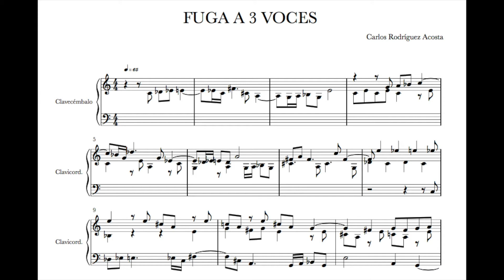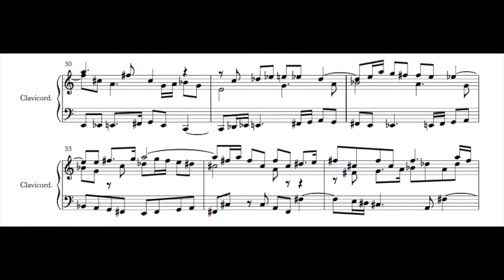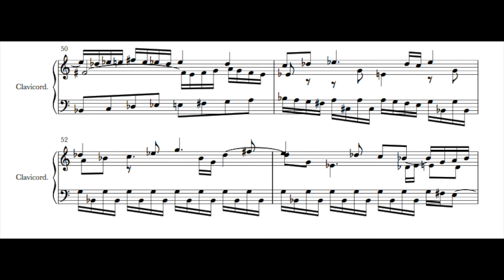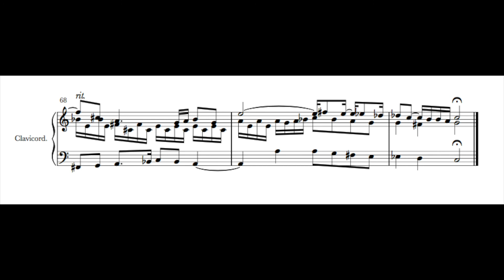FUGA A 3 VOCES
COMPUESTA EN JULIO DEL 2004, DURANTE UNAS OPOSICIONES QUE HICE EN MADRID... ABURRIDO DEL PROCESO BUROCRÁTICO, ME ENTRETUVE EN HACER UN VACIADO RÍTMICO DE LA FUGA 14 EN FA SOSTENIDO MENOR DEL SEGUNDO LIBRO DEL CLAVE BIEN TEMPERADO DE BACH. CON ESE RITMO IDÉNTICO EN LAS 3 VOCES, LE APLIQUÉ EL MODO 2 DE MESSIAEN (DO, RE BEMOL, MI BEMOL, MI, FA SOSTENIDO, SOL, LA , SI BEMOL.).
RESPETÉ TAMBIÉN EL ASPECTO TEMÁTICO DE LA FUGA.